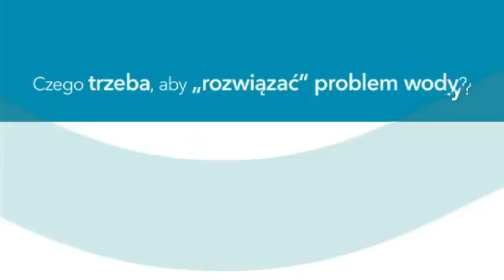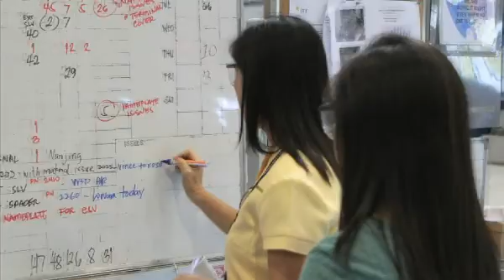How do we "solve" water? (Polish)